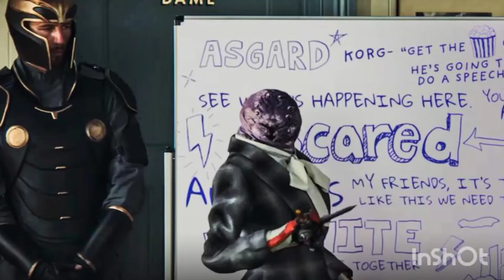5 Interesting Facts About Thor Franchise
Note: the images and videos are used under fair usage policy.